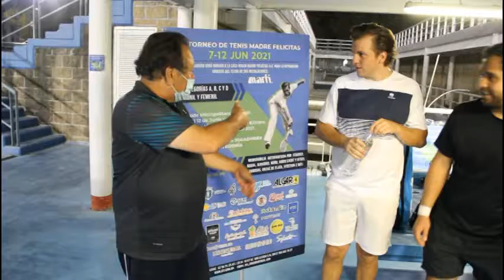JUGARON SE DIERON LA MANO Y APOYARON EL PROYECTO RAQUETA TECHO